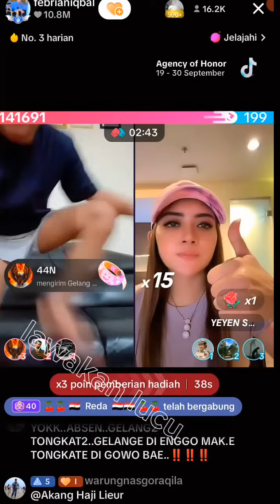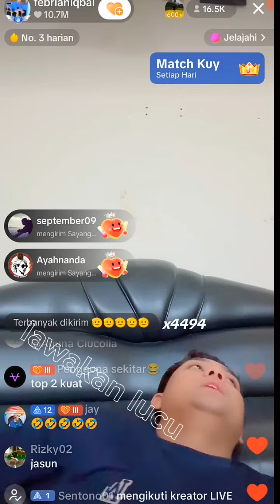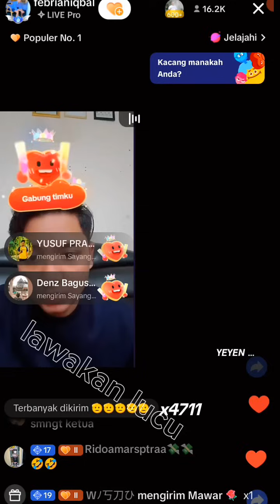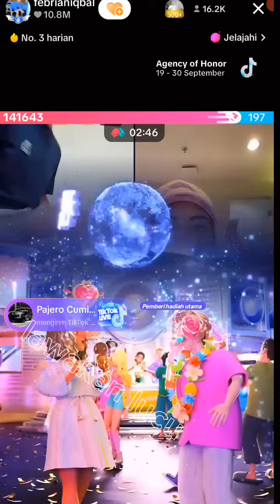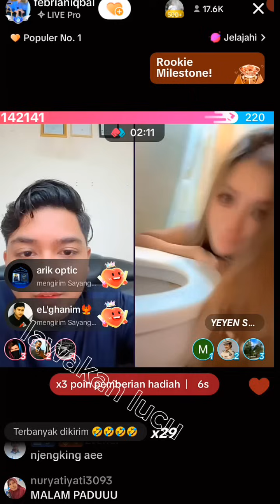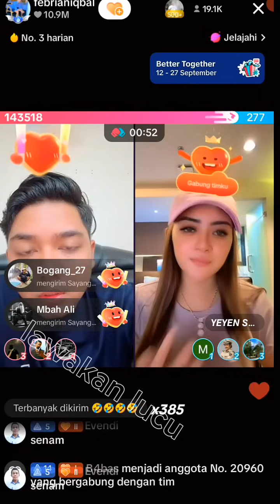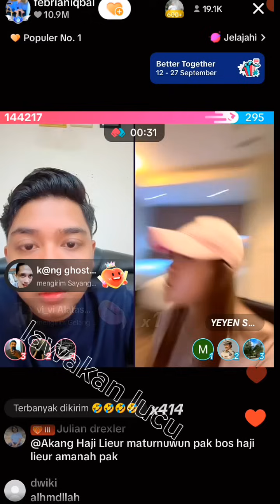FEBRIAN IQBAL DAN YEYEN KOCAK BANGET, TIKTOK UNIVERSE MELUNCUR LAGI